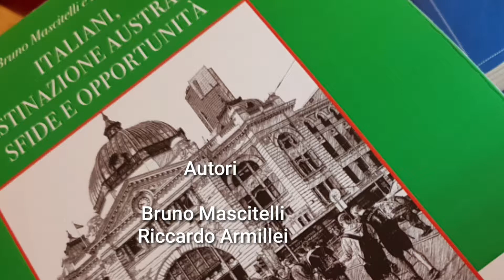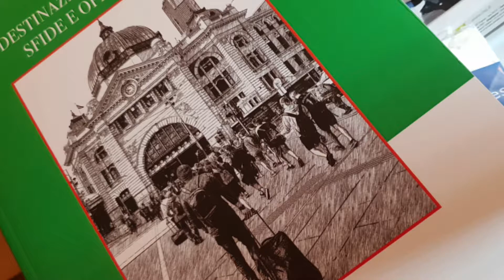ITALIANI DESTINAZIONE AUSTRALIA SFIDE ED OPPORTUNITA' di Stefania Giacomini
Il libro"Italiani Destinazione Australia. sfide ed oppotunità", scritto da Bruno Mascitelli e Riccardo Armillei, è stato presentato nella residenza dell'ambasciatore S.E. Greg French che in maniera informale e di grande simpatia ha salutato i presenti con una sua esecuzione alla chitarra.
 Per la prima volta il testo , edito dal Comites,(Comitato Italiani all'Estero) fa un'analisi dal punto di vista italiano della storia dell'immigrazione, dell'uso dei social dei nostri giovani e delle associazioni no profit. Un testo prezioso per capire come sia cambiato il flusso degli immigrati nel grande paese australiano che è ancora una meta ambita.
Il continente AUSTRALIA ha una storia di immigrazione di lunga data. Oggi è un paese che registra un Pil di oltre il 3 per cento, ci vivono sette milioni di cittadini arrivati dall'estero e un milione ha origine italiana. Fin dalla seconda guerra mondiale l'Australia adotta una politica per l'immigrazione e l' accoglienza di sfollati e rifugiati. Il grande flusso di italiani avviene dal 1951 al 1969: quasi 300.000 persone, provenienti dal sud Italia, dall'Abruzzo ,dal Friuli e dal Veneto. Scelgono di vivere a Melbourne. Molti di loro , senza istruzione e nessuna formazione trovano lavoro in campagna. Allora però il governo australiano prevedeva una politica  di assistenza e sostegno per permettere di trovare loro una collocazione. Da allora il fenomeno accusa un forte contenimento e solo dopo l' accordo firmato tra l'Italia e l'Australia, il cosiddetto 'Walking Holiday' per accogliere giovani per uno o due anni a fini di studio ne sono arrivati(insediandosi a Sydney stavolta) circa 12.000 , dato questo rilevato grazie a facebook usato come rete di connessione tra questi giovani italiani perche' non esiste più il sistema di accoglienza degli immigrati sostituito in parte da associazioni no profit.
Eppure molti di questi giovani desiderano restare ,cercare lavoro e costruire un futuro. Impresa resa piu' difficile anche perche  è complicato  ottenere il visto permanente sia per lungaggini burocratiche  che per ragioni economiche. E alcuni hanno rischiato lo sfruttamento con lavori precari per via del visto temporaneo.
Il libro è un modo per offrire all'Australia uno strumento di studio del fenomeno Italia ."Paese che oggi conta - ha detto il Ministro degli Affari Esteri e della Cooperazione Internazionale Roberto Martini - piu' di 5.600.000 italiani stabilmente residenti anche in altri paesi nel mondo".